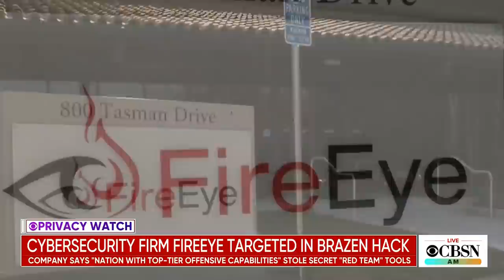Top cybersecurity firm FireEye hacked, evidence points to Russian intelligence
The cybersecurity firm FireEye said its systems were successfully targeted by state-sponsored hackers, and tools were stolen from a digital vault that could be repurposed to stage new attacks worldwide. CBSN technology reporter Dan Patterson joins Anne-Marie Green on "CBSN AM" to talk about the ramifications of the brazen hack.